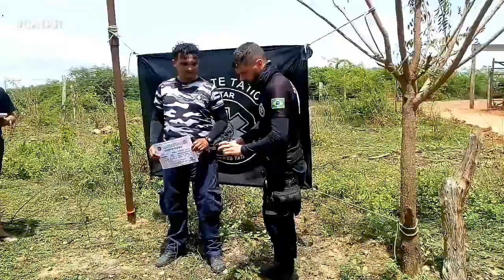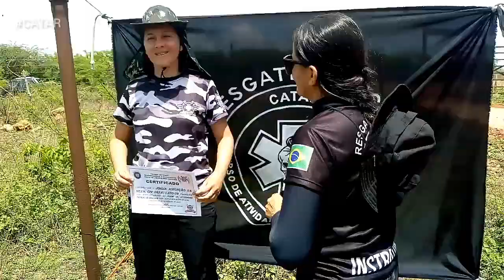CATAR 2020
Curso de Atividades Táticas de Resgate